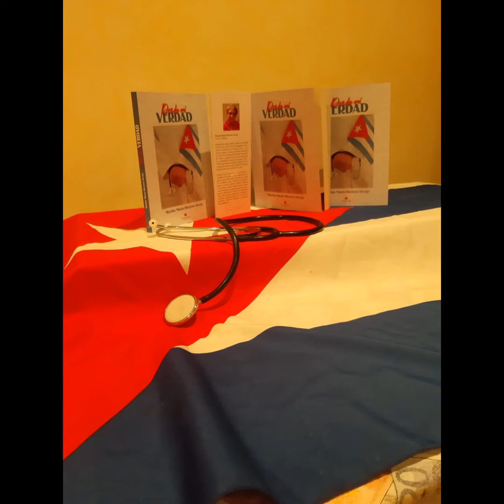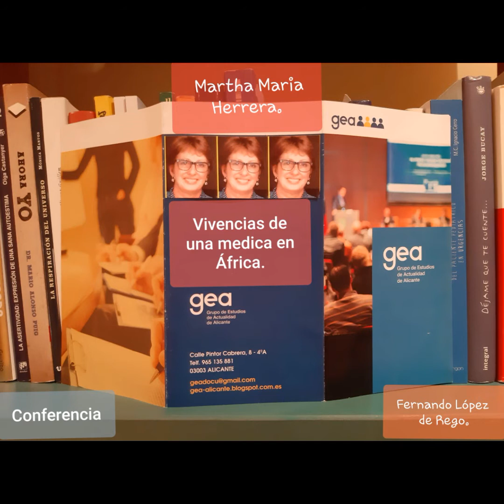Leandro Gasco entrevista a Dra. Martha María Herrera Ocejo en radio sueca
Leandro Gasco entrevista en la radio sueca a la Doctora Martha María Herrera Ocejo desde Alicante, España.
Martha María Herrera Ocejo se desempeñó en Cuba como Medico general, Directora Policlínico general integral, Francisco Peña Peña. Nuevitas Camagüey. Cuba .1986-1989.
Misión internacionalista Angola. 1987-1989.Jefa de Servicio de  Pediatría y  responsable de la unidad de Cuidados Intensivos pediátricos. Hospital General Docente: Martin Chang Puga .Nuevitas Camagüey Cuba. 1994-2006.Vicedirectora docente de la Filial de Ciencias Médicas Municipio Nuevitas , provincia Camagüey Cuba 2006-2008
Actual Responsable de Urgencias pediátricas. Hospital Privado Internacional IMED. Elche, Alicante España. Consultas de Pediatría integrativa, Puericultura y homeopatía general .Clínica de Terapias Integrativas Vitales Bienestar
6.- Trabajos presentados  en Congresos Nacionales e  Internacionales

1. Prevalencia de las Manifestaciones Neurológicas en el Paludismo. 2.-Displasia Ectodérmica Anhidrótica. “Un niño que no suda” 3.- Displasia  Ectodérmica Hipohidrótica.
4.-Estados Hipercatabólicos en el Paciente Grave. 5.-II Taller Internacional de  Terapias Intensivas y Neonatales  2001.6.- Taller Nacional de Infestología y Sepsis en el Niño: 2003. Coordinado e Impartido.
7.- Malnutrición Infantil desde la perspectiva de la CTS. 8.-Jornada de Nutrición. SEP, 11 de mayo  del 2010. Alicante España.9.- Primera Jornada de Acupuntura y Medicina Biológica, Alicante 26 de Mayo 2012.
Homeopatía, 2012 y 2013- Alicante .
Diplomado en Reanimación neonatal  Avanzada. Hospital General Alicante. 2014

6.- Publicaciones .
1Displasia Ectodérmica Hipohidrótica. A propósito de un caso. . 2.- Infección y Cirugía.
3.- "Maltrato Infantil No Intencional". Consideraciones Clínico- Jurídicas
"Valoración del estado nutricional en Niños asmáticos5. "Desnutrición Energético
Nutrimental Aguda en niños menores de cinco años en un área de salud"
Doctora Martha María Herrera Ocejo escribió el libro "desde mi verdad"  publicado en España con la editorial círculo rojo,realizó guiones en Cuba para programas radiales para niños. "Hola amiguitos" en un espacio de la radio nuevitera, también cuentos infantiles y poesía.
Leandro Gasco es periodista internacional, productor, escritor, conferencista y locutor con seis libros publicados que recorren el mundo.  El 11 de octubre de 2019 fue honrado con la Orden Ciudadano de América José Martí, otorgada en Miami por el Instituto de la Memoria Histórica Cubana Contra el Totalitarismo. Aquí podrás disfrutar de entrevistas a grandes personalidades.   Comenzó en los medios de comunicación con su propio programa a los 14 años.Desde octubre de 2015 participa en el magazine radial "La Tertulia de Estocolmo" que se emite en Suecia por F.M 91.6 MHZ Radio Botkyrka, una creación de Carlos Manuel Estefanía que aparece lunes, jueves y sábado a las 6 pm hora sueca. A partir de enero  2017 presentó entrevistas para programa "El Nuevo Mundo" por 105.9 MHZ F.M. Power House Latina desde Broward,La Florida, USA.Condujo el envío radial “Encuentro Conversatorio" por La MM Radio desde Lincoln,Nebraska, USA. Y en Argentina condujo y produjo su propio programa radial durante seis años que fue un suceso.Desde siempre Leandro Gasco tiene pasión por Comunicar!